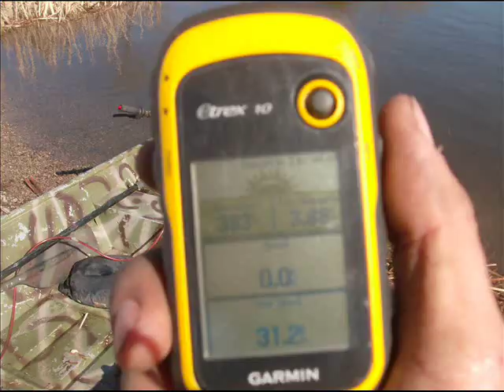1230 jon boat with my 6.5 mud motor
needed weight in the nose, so I found some rocks, torque steer was unbelievable until I dropped the prop in deeper... not much faster for being half the weight... think I need more weight in the nose to get it to plane out...